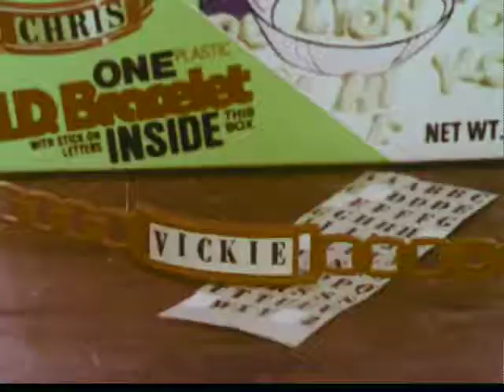Alpha Bits Animated Bull Commercial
70's Cereal Ad